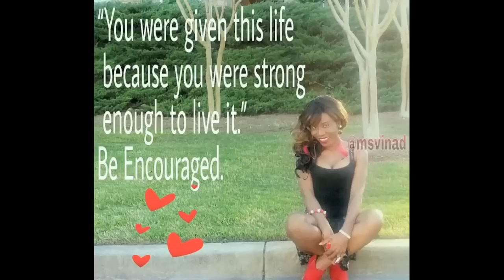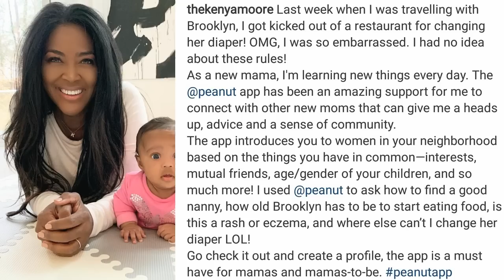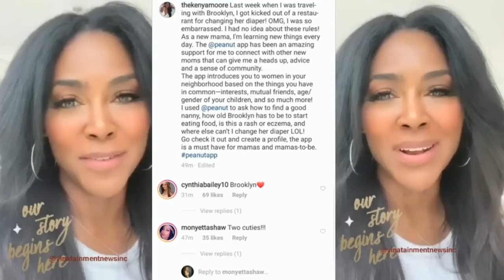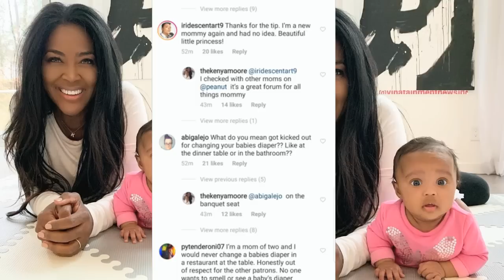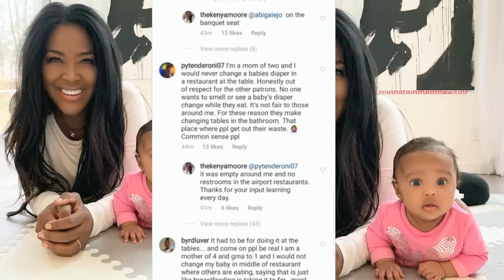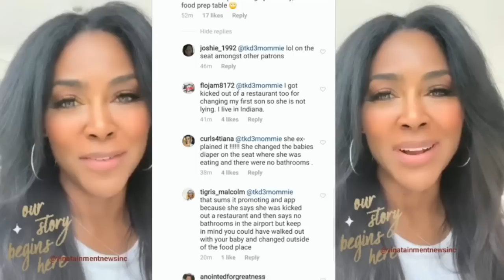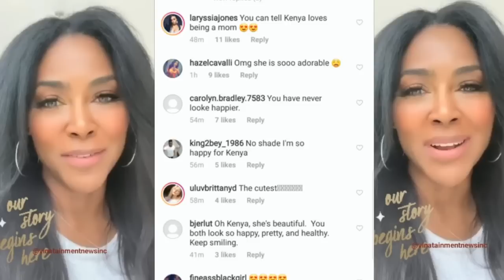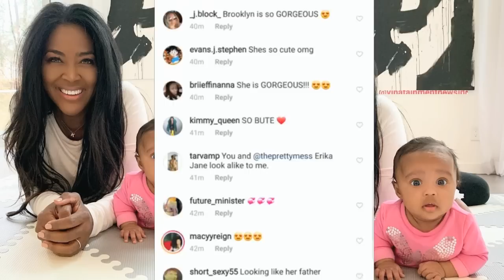Wow: Kenya Moore Kicked Out Of Restaurant With Daughter Brooklyn...